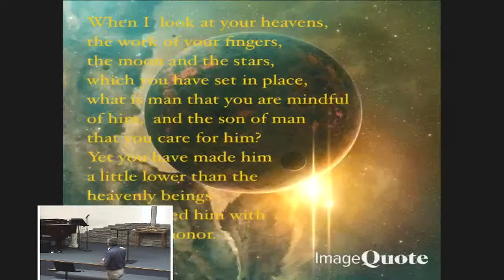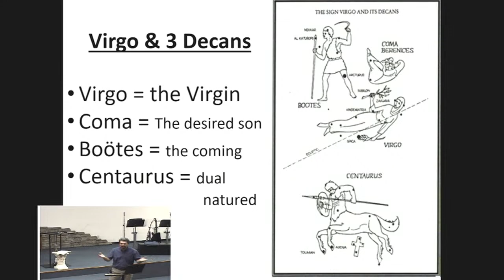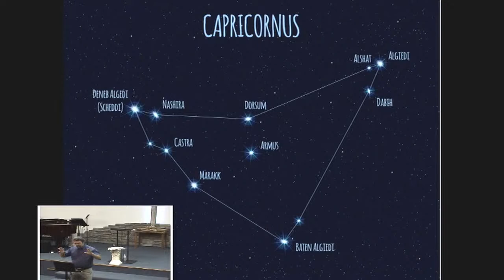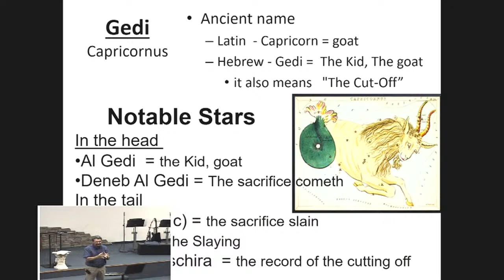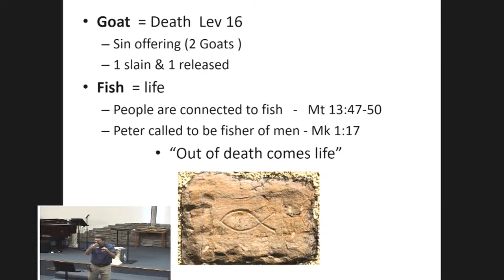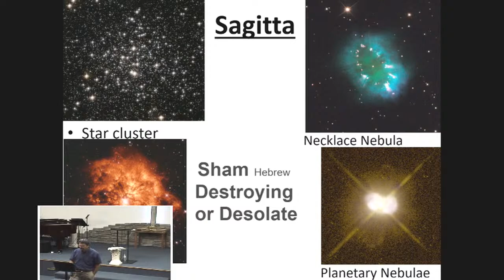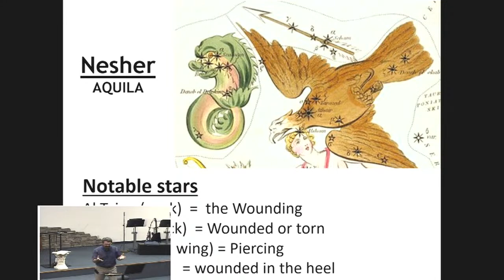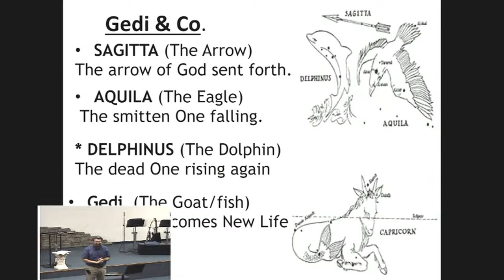Cornerstone Pentecostal Church